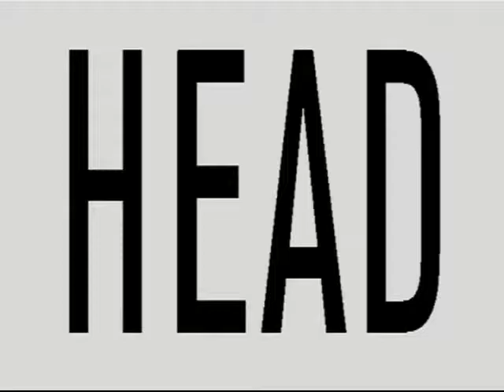DiFilm - River Plate vs Bolivar de Bolivia - Copa Libertadores 1970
Estadio Monumental de Núñez: River Plate vs Bolivar (Bolivia) (1-0), partido nocturno con gol de Daniel German Onega. Secuencias breves del partido. Primeros planos de tres futbolistas siguiendo el partido desde la platea. Primeros planos del Presidente del Club Atlético River Plate, escribano William Kent, conversando con dos hombres. Vistas generales del público en la platea. Vistas generales de la jugada donde un jugador de River Plate erra un tiro penal. (Sin sonido)
(Grupo 1 de la Copa Libertadores de América)
Arbitro: Ramón Barreto (Uruguay)
Formación de River Plate: Hugo Raúl Carballo (Arquero), Roberto Oscar Ferreiro, Miguel Angel López, Jorge Recio, Jorge Eduardo Dominichi, Carlos M. "Chamaco" Rodríguez, Roberto E. Gutiérrez, Reinaldo Carlos "Mostaza" Merlo, Juan Carlos Trebucq, Ricardo Omar Montivero, Héctor S. Minitti, Daniel German Onega, Oscar "Pinino" Mas y Angel Amadeo Labruna (D. T.).
Formación de Bolívar: Domingo Nery (Arquero), Luis Cayo, Darío Sebastián Rojas, Alberto Gonzalo Acha, Gerardo Villarroel, Rene Rada, Walter Costa, Eleazar Tercilla, Juan Coria, Ramiro Blacutt, Eliodoro Lujan y Víctor Gómez.
Fecha: 15/03/1970
Duración: 1 minuto 10 segundos
Código: B-28293